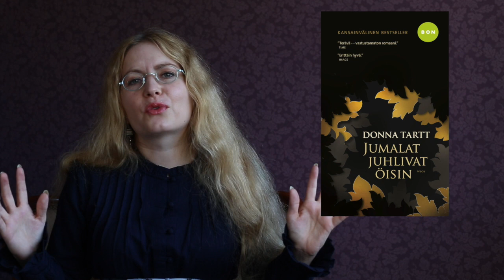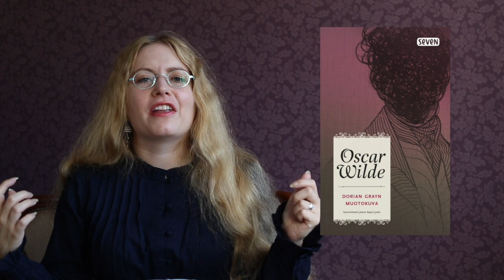Sini vinkkaa: Dark academia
From YA authors, for young adults, about YA books.

Dark academia -estetiikka on kerännyt huomiota, mutta mitä ovat Dark academia -kirjat? Kirjavinkkari ja nuortenkirjailija Sini Helminen yrittää ottaa selvää.

Videossa mainitut kirjat:
Donna Tartt: Jumalat juhlivat öisin
Katie Lowe: Jumalten verta suonissamme
Sini Helminen: Hurme
Niina Mero: Englantilainen romanssi
Oscar Wilde: Dorian Grayn muotokuva
Joanna Heinonen: Veren väki
John Green: Kaikki viimeiset sanat
Naomi Novik: A Deadly Education
Jenny Jägerfeld ja Mats Strandberg: Frankenstein terapiassa
Siiri Enoranta: Josir Jalatvan eriskummallinen elämä
Siiri Enoranta: Kesämyrsky
Juno Dawson: Wonderland
Libba Bray: Kauhun ja kauneuden valtakunta

Videon intro(c)Kaisu Sandberg